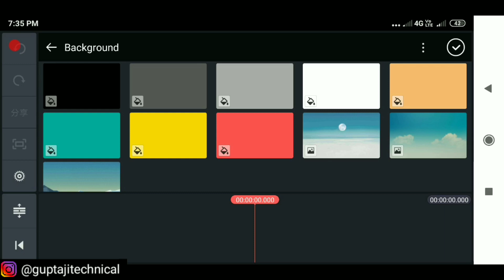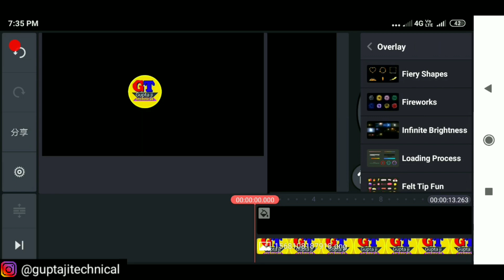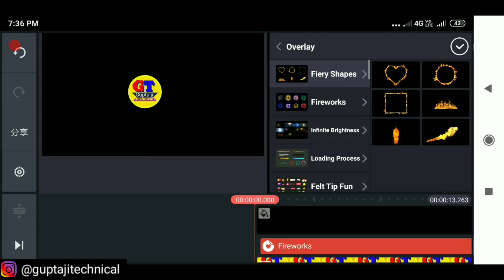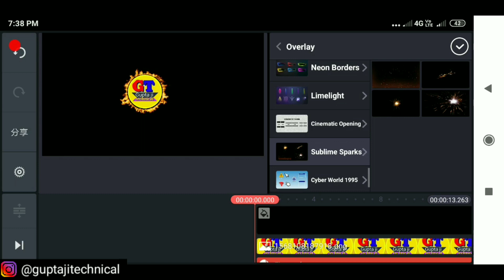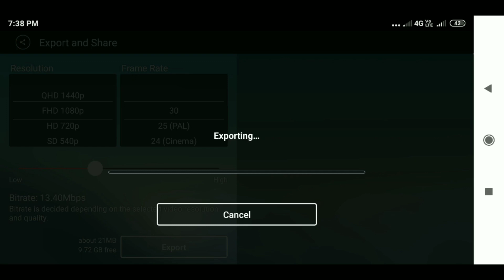A DIFFERENCE INTRO IN KINEMASTER TUTORIAL